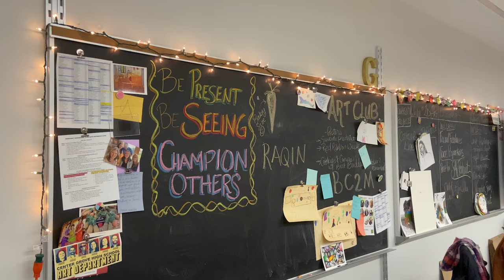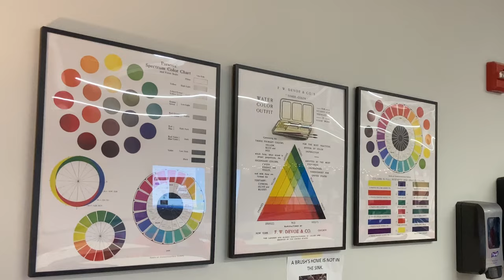CGTV Broadcast | December 8, 2023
Today's broadcast features a story about a D1 commit girls basketball player, a video testing students' abilities to read an analog clock, a profile on an art student, and a feature on rock climbing...along with some footage of Film Club's fundraiser.